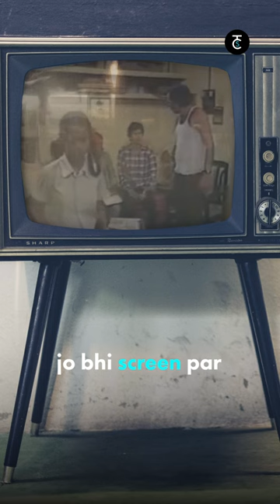‘Hum Log’ ka Mexican Connection!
This week on PopCulturePatrol, @civicstudios and I talk to you about hum sabka favourite ‘80s show, Hum Log, jo inspired tha Mexican director Miguel Sabido se.

Miguel Sabido’s 1975 Mexican soap opera, Ven Conmigo, tackled issues like family planning, caste harmony, gender equality, national integration, dowry, alcoholism and drug abuse. Show ka impact itna zyaada tha ki puri Mexico ki literacy rates badh gayi show dekh ke!

Sabido ki yahi credibility ko dhyan mein rakha gaya when Hum Log was conceived and written based on his model of TV show writing.

Anyway, who was your favourite Hum Log character? Comments mein batao!